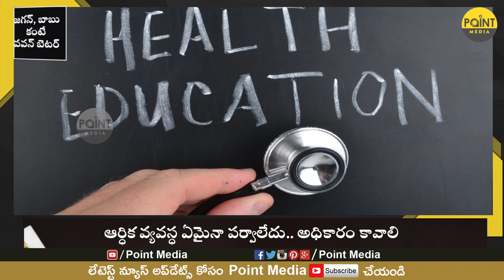జగన్, బాబు కంటే పవన్ బెటర్ .. || Pawan Kalyan Announced Janasena Party Election manifesto For 2024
జగన్, బాబు కంటే పవన్ బెటర్ .. || Pawan Kalyan Announced Janasena Party Election manifesto For 2024 || Point Media ||

Point Media వార్తల సమాహారం... తెలుగు రాష్ట్రాలలో వార్తలను ఎప్పటికప్పుడు మీకందిస్తు. మీ ముందుంచడమే మా Point Media లక్ష్యం. రాజకీయ,సామాజిక వార్తలను,జాతీయ , అంతర్జాతీయ వార్తలతో పాటు...సినిమా , క్రీడ వార్తలను , మరియు వినోదం ప్రత్యేక కార్యక్రమాలతో మీ ముందుకు వస్తుంది మీ Point Media. జెండాలు , అజెండాలు లేవు...వార్తని వార్తగా అందించి మీ ముందు ఉంచడమే లక్ష్యంగా అడుగులు వేస్తున్నాం...

Point Media Covers Latest News in Politics, Entertainment, Tollywood, Business and Sorts.